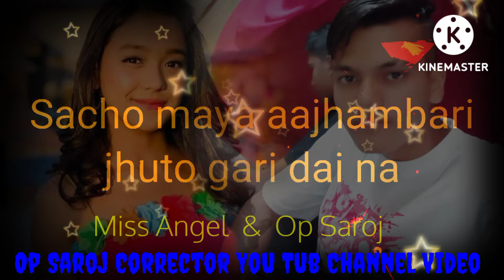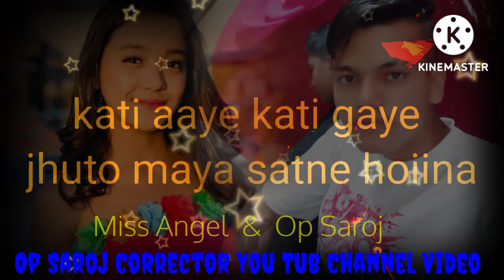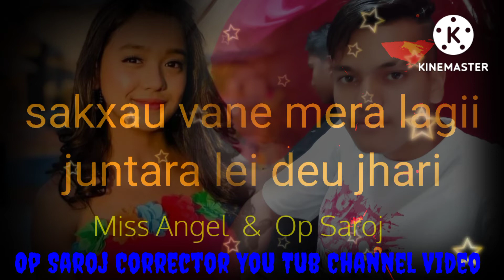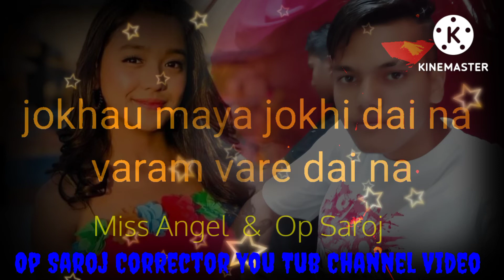Jokhau Maya Nepali song Full Movie..Op Saroj Corrector 🖥️ Music video editor..New 2022..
Op Saroj Corrector You Tub Channel Video